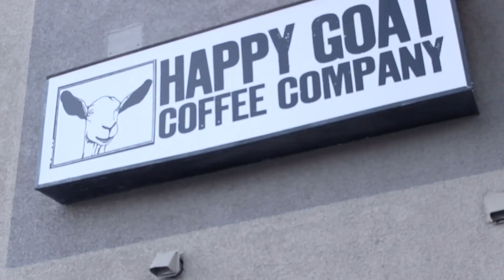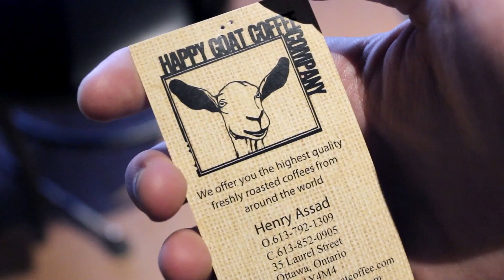Friday Show | February 27th | Happy Goat Coffee | Cougar Vision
Our TWENTIETH show of the year!